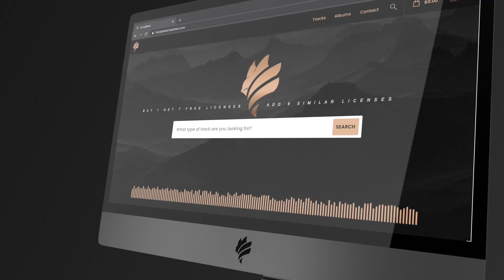[FREE] Sad Type Instrumental | Deep Emotional Rap Beat | I keep Loving Wou